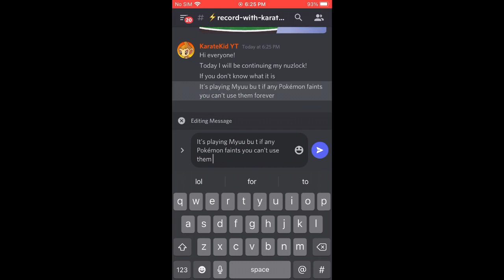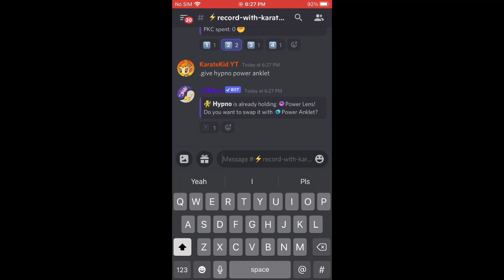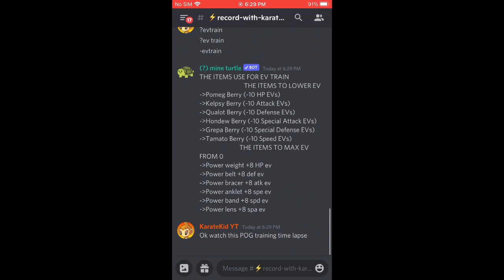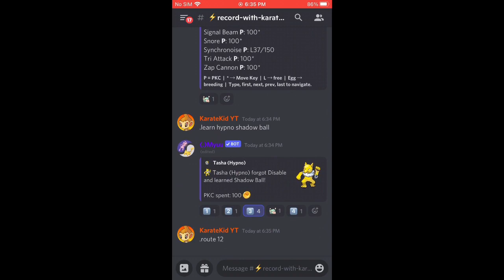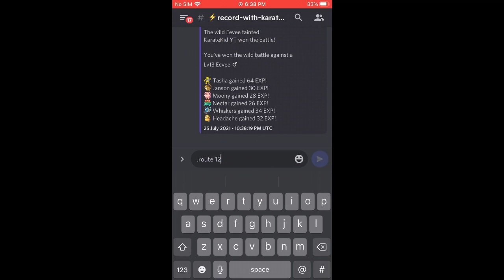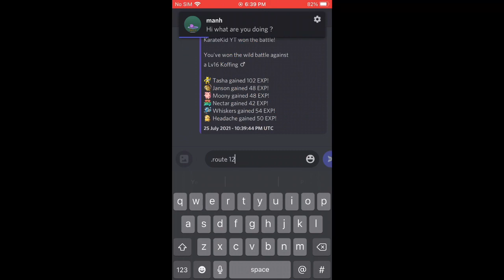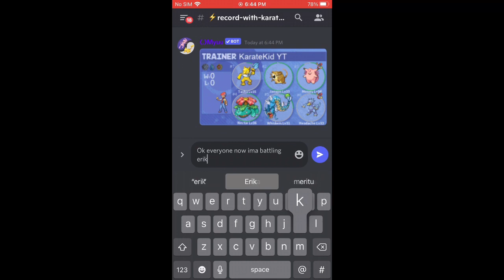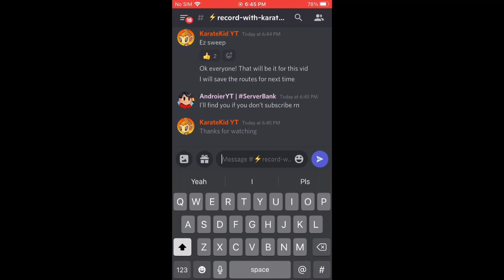Fighting Erika in my nuzlocke!! Will I win?!?! Myuu discord bot